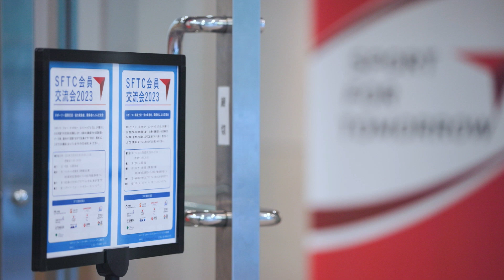SFT Consortium Meet Up 2023 (English subtitles)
On 30 October 2023, the SFT organised the first SFT Consortium Meet Up in the new phase of the SFT.
A total of 71 people from 48 organisations attended the event, where five member organisations presented their activities and ten organisations ran booths.